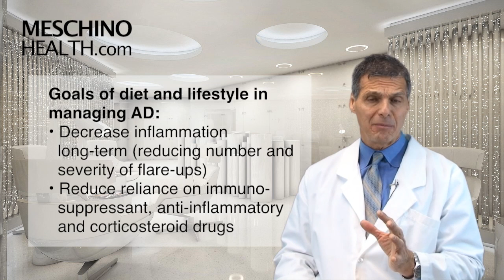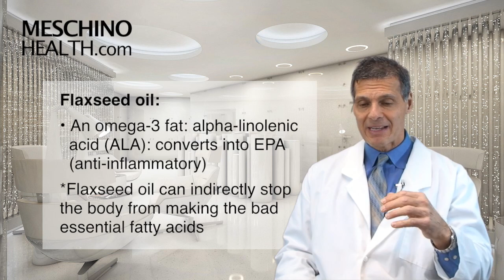Essential Fatty Acids & Autoimmune Disease Management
Learn how essential fatty acid (EFA) supplements can help manage autoimmune diseases. Dr. Meschino lists & explains different types of essential fatty acids a supplement should contain to help treat autoimmune diseases. to read Dr. Meschino's full article on this topic.